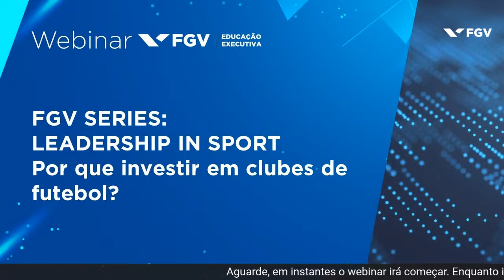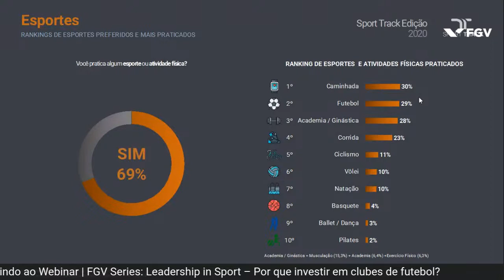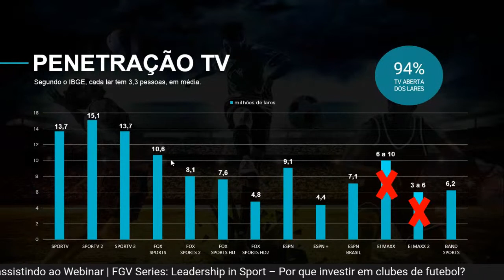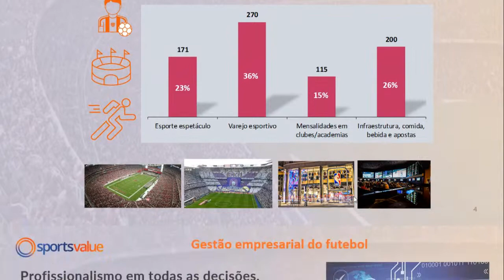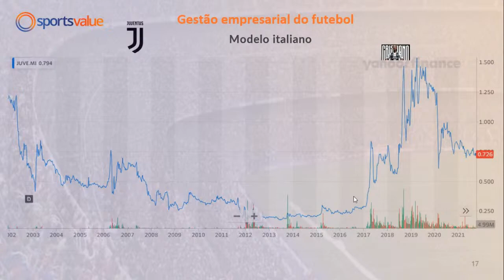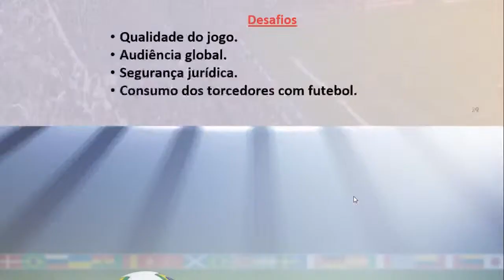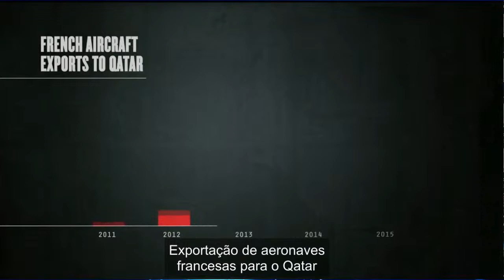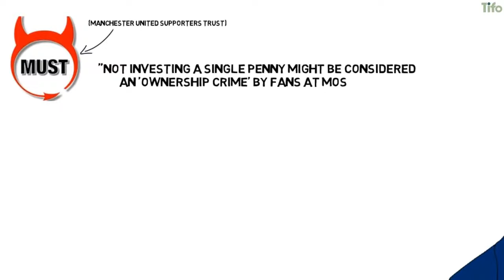Webinar | FGV Series: Leadership in Sport – Por que investir em clubes de futebol?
O terceiro webinar da FGV Series: Leadership in Sport tem como tema a motivação dos investimentos em clubes de futebol, abordando o perfil dos investidores e as expectativas de retorno do investimento no ecossistema do futebol.

Participam do evento: Rafael Plastina, Amir Somoggi e Pedro Trengrouse, que debatem sobre o histórico, as perspectivas e tendências de mercado para investimentos em clubes de futebol no Brasil e no mundo.

Abertura:
Prof. Dr. Paulo Sérgio Coelho Superintendente - IDE/FGV

Palestrantes:
Rafael Plastina - Sócio Diretor da Sport Track Inteligência
Amir Somoggi - Sócio diretor da Sports Value marketing esportivo

Moderação:
Pedro Trengrouse - Coordenador Acadêmico do curso FGV/FIFA/CIES

Este foi um evento promovido por FGV Educação Executiva no dia 20/10/2021.